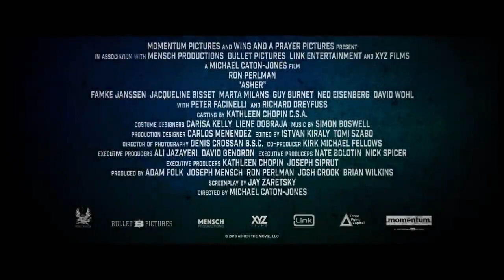ASHER Official Trailer 2019 Ron Perlman Famke Janssen Movie HD